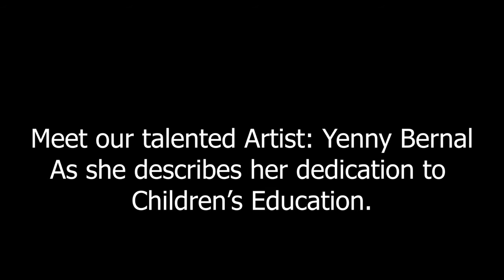Yenny Bernal, one of our amazing Prep Arts Academy Instructors